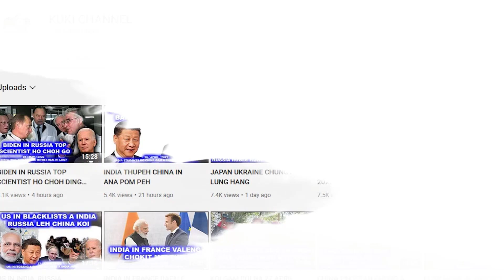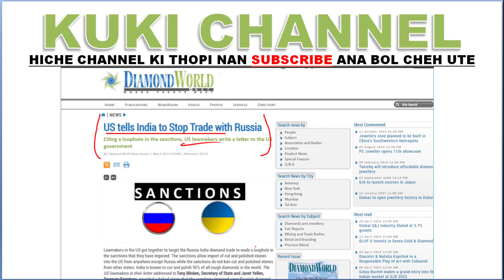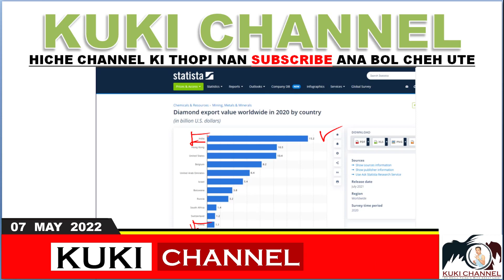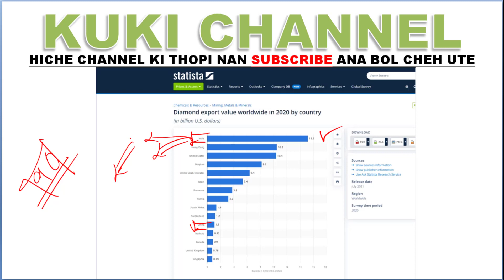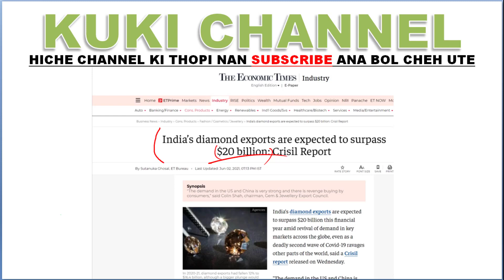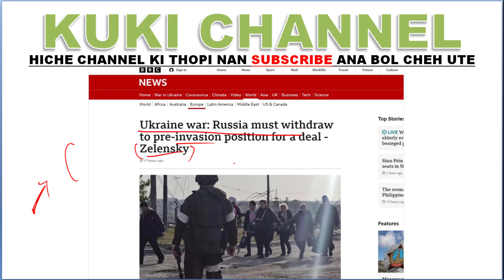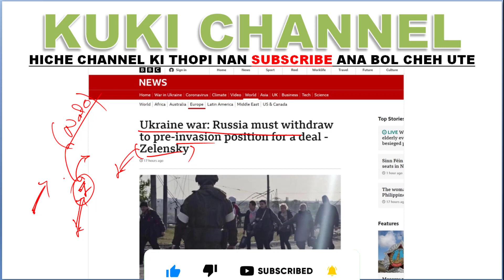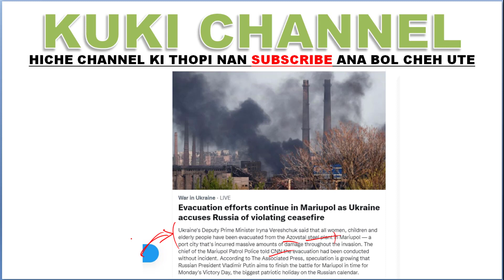RUSSIA LEH UKRAINE KI BOI NA MANG A US IN INDIA SUM MUTAM NA PEN SUH SET GO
US IN INDIA SUM MUNA TAM PEN UKRAINE LEH RUSSIA KI BOI NA HO MANG CHA A SUH SET DING GO JING.